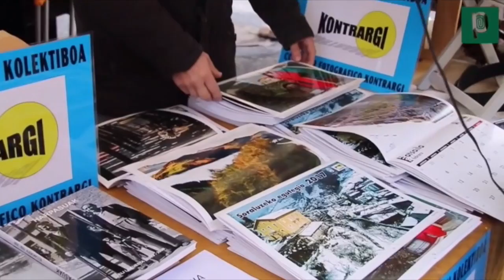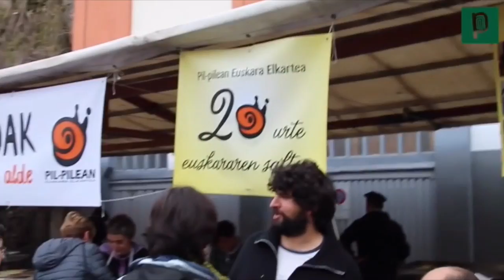Gaztañerre Azoka 2016 (mobilerako bertsioa)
XXI. Gaztañerre azokak eman duena jaso dugu ikus-entzunezkoan. Bertan, baserritarren postuak, ganadua, talo-postua, poteoko giroa, herri kirolak, Gaztetxeko babajana, kantu-bazkaria, erromeria eta herritarren iritzia eta ahotsak jaso ditugu besteak beste.